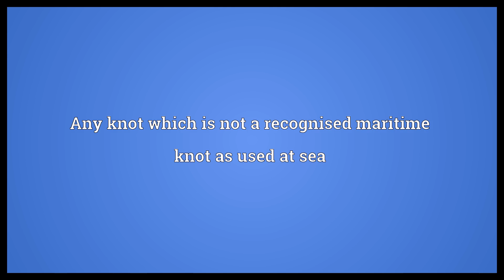Cow hitch Meaning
Video shows what cow hitch means. Any hitch or bend which slips because it is wrongly tied. Any knot which is not a recognised maritime knot as used at sea.  Cow hitch Meaning. How to pronounce, definition audio dictionary. How to say cow hitch. Powered by MaryTTS, Wiktionary